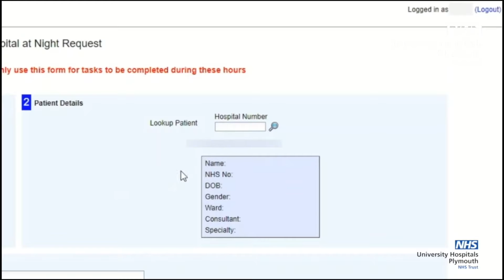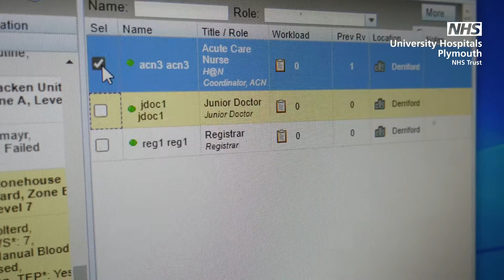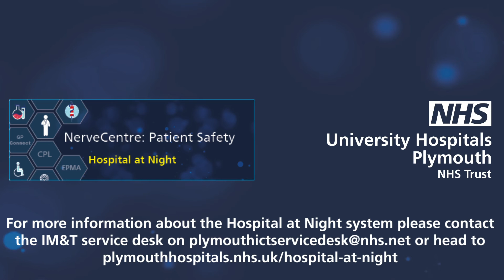Introducing Nervecentre: Hospital at Night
Introducing Nervecentre: Hospital at Night, the new clinical system to help manage patient care from 20:00 to 08:00.

Do you want to know how this will affect you if you are a ward based member of staff? A junior doctor or registrar? A member of the Acute Care Team?

More information on Hospital at Night can be found at plymouthhospitals/